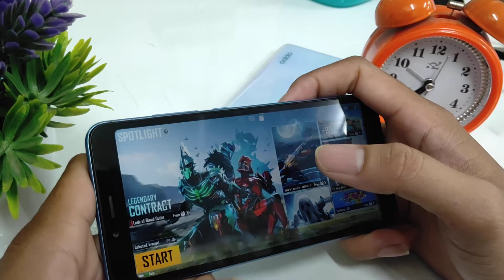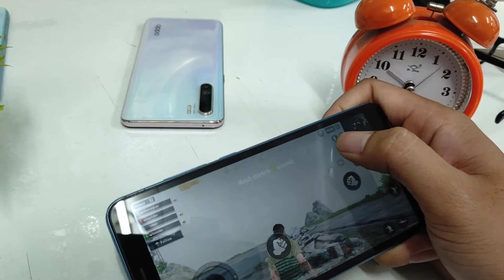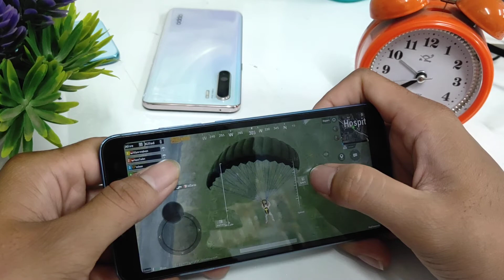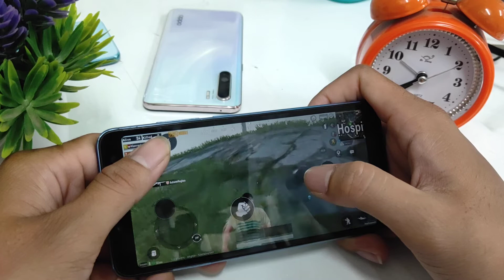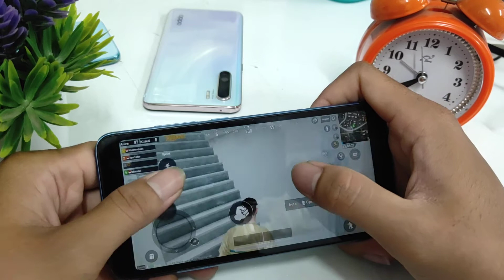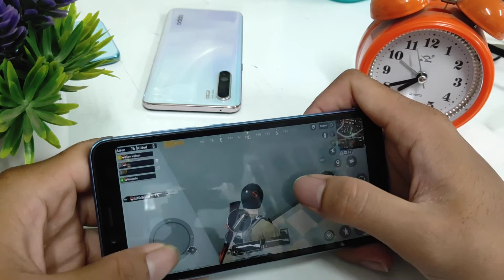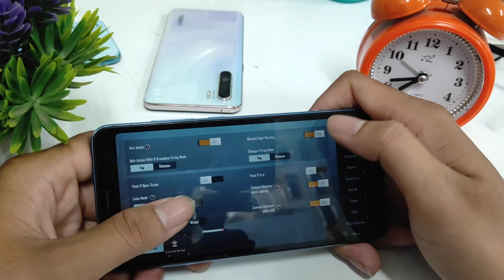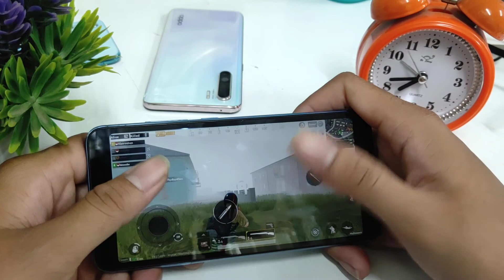TEST PUBG REDMI 6 INDONESIA | GSM